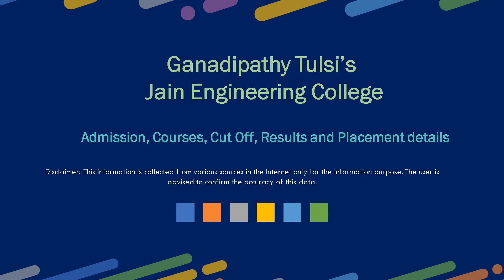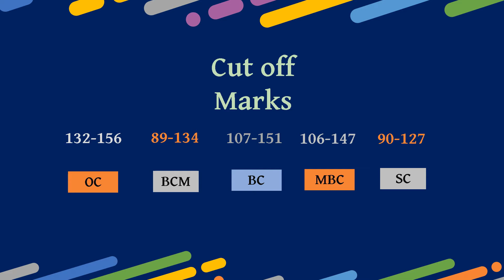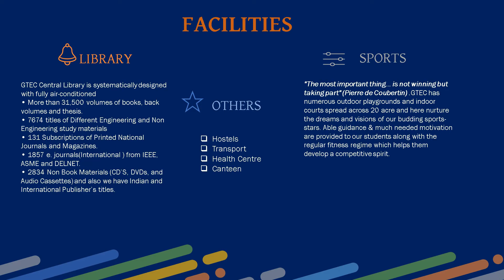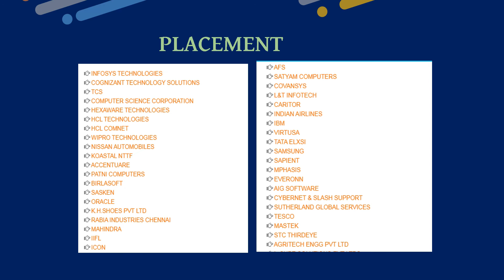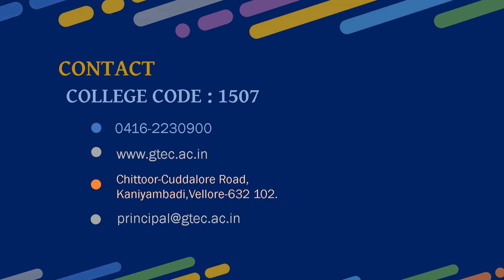Ganadipathy Tulsi’s Jain Engg College Admission, Fees, Placement, Counselling Cutoff, Course Ranking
Ganadipathy Tulsi’s Jain Engineering College, Admission, Courses, Fee Structure, Application form, Scholarship, Placement, Counselling Cut off mark, Results & Ranking Details